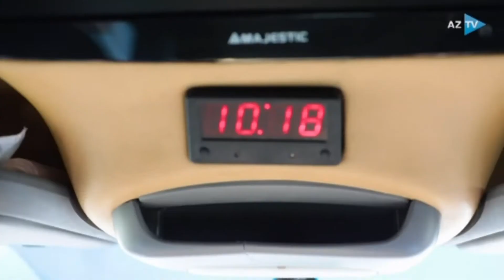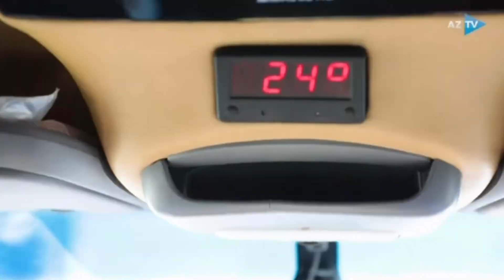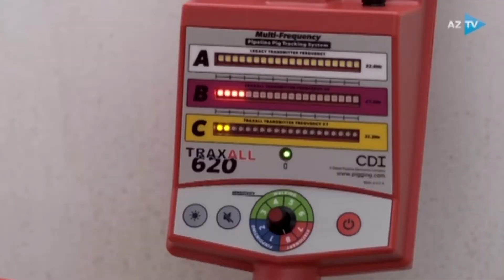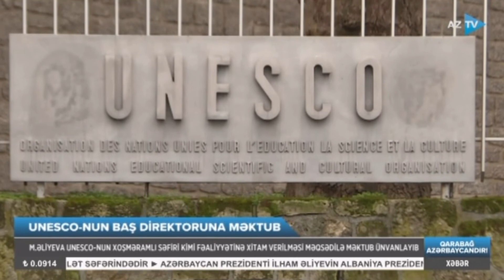Samirə Mustafayeva ilə AZTV Xəbər | 00:00 - 16.11.2022